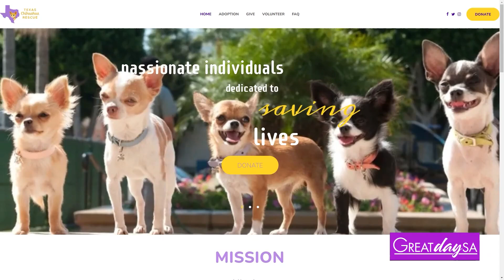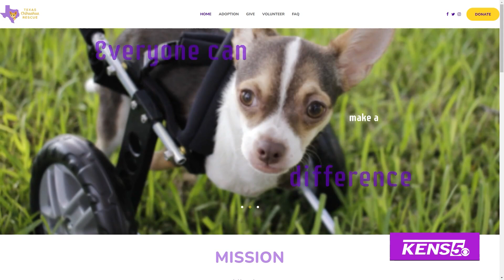Ay Chihuahua! Cute puppies ready for a family | Great Day SA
Tamie Parker with Texas Chihuahua Rescue brings in some cute puppies who are ready to meet their fur-ever families.